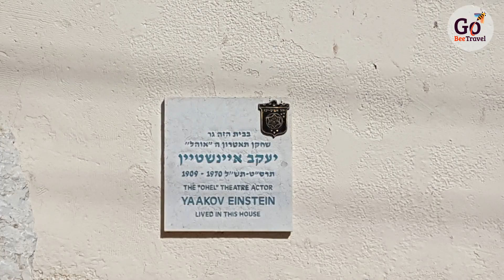סיור מרגש בעקבות אריק איינשטיין בתל אביב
סיור בעקבות אריק איינשטיין בתל אביב - סיור מרתק עם מיכל קרק בשכונה בה נולד, חי ומת, לכל הפרטים